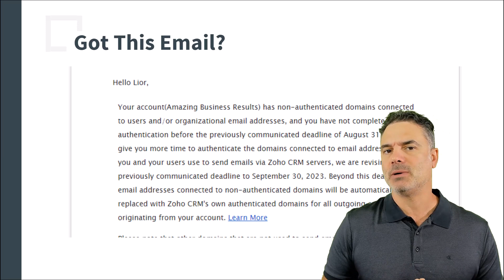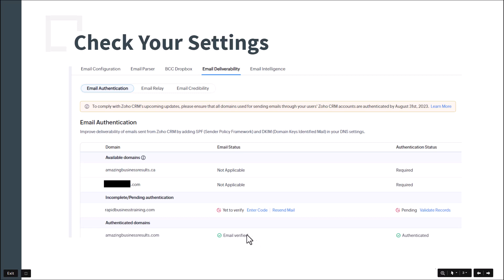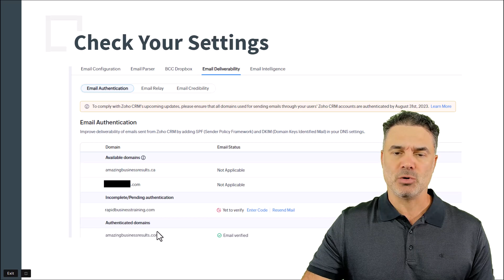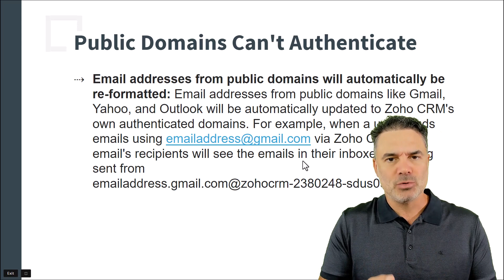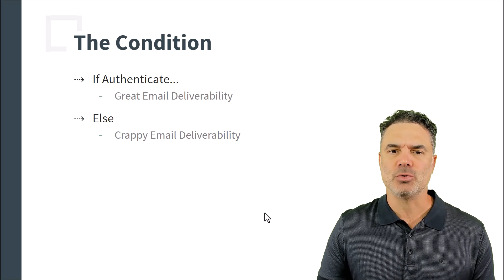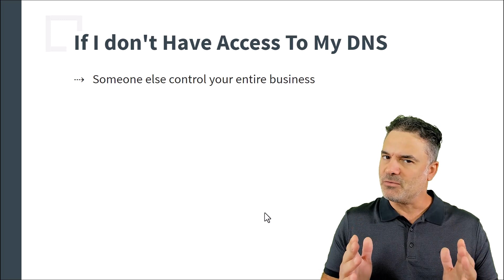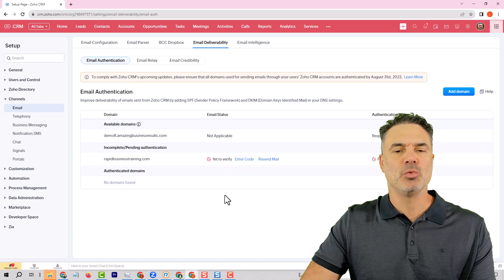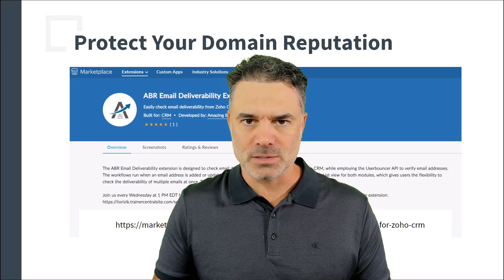Your Email Deliverability Is At Risk - Here's What You Need To Do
At Amazing Business Results, we excel at crafting solutions that are precisely tailored to our client's business needs. Our approach involves extracting client business requirements and translating them into custom Zoho systems that are unique to their business. We also provide comprehensive Zoho development and training services to ensure that employees are using the systems correctly.

My Book